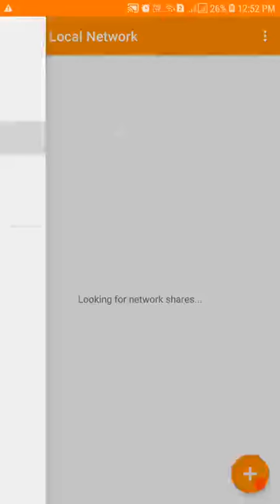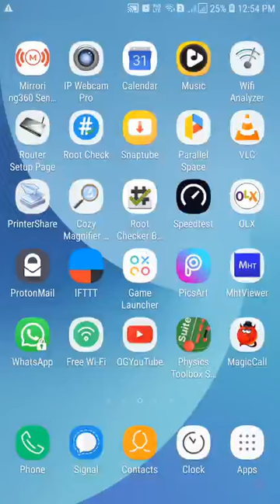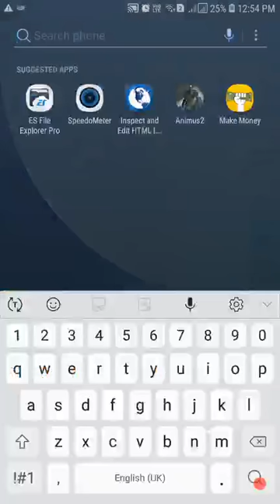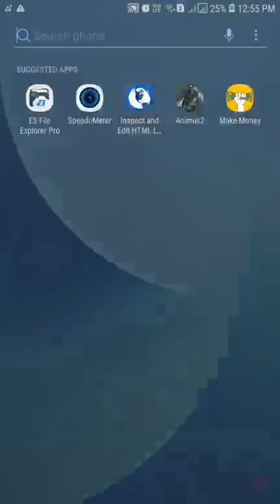😀मॉडेम/राउटर पर USB पेनड्राइव के साथ नेटवर्क स्टोरेज: विंडोज 7 और फोन भाग 3 | jio router usb storage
About this video:
Watch the video of how to use the USB Pendrive as network storage on any modem+router through your win 7 OS PC and smartphone Part 3